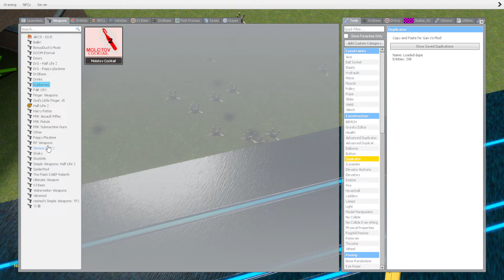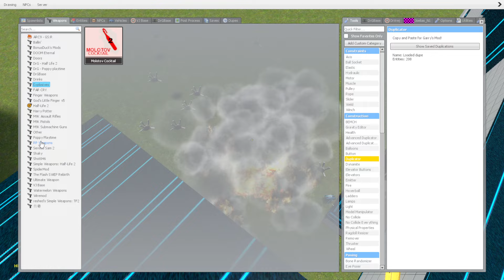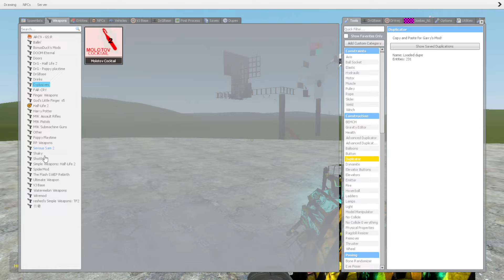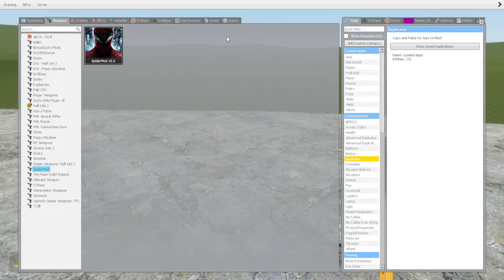Scary Hand Vs Houses In Garry's Mod! (Part 9)